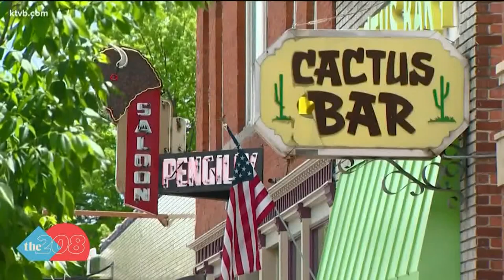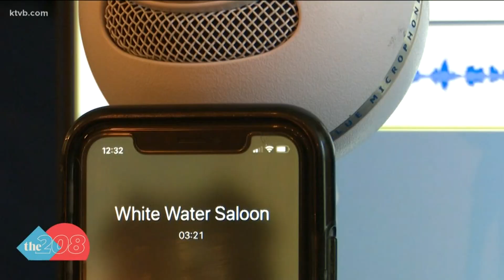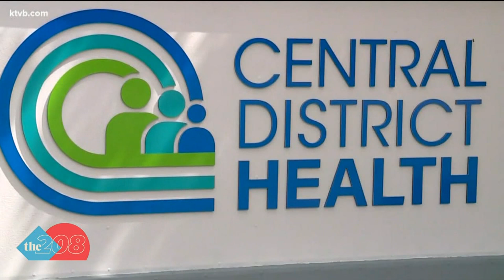Can Ada County breweries stay open if bars have to close?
Bar owners want to understand the distinction and determine if they could rearrange their setups somehow that would allow them to serve customers.